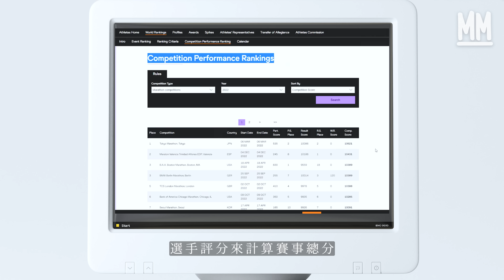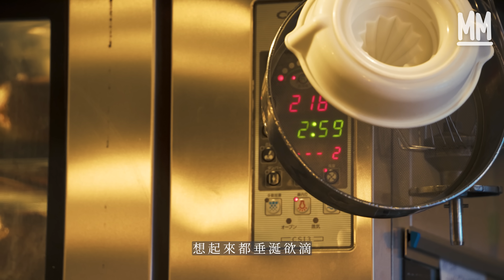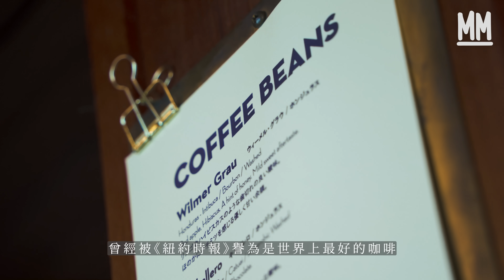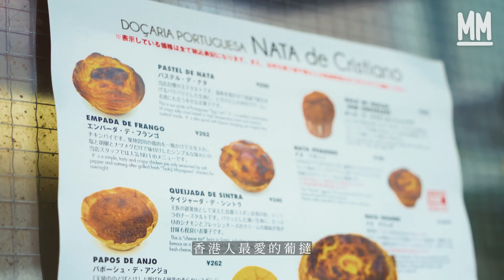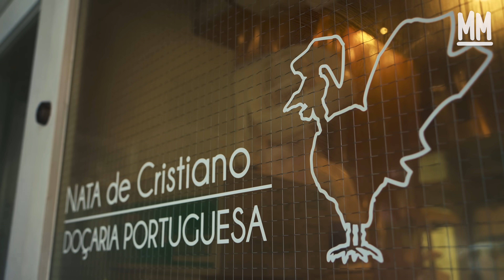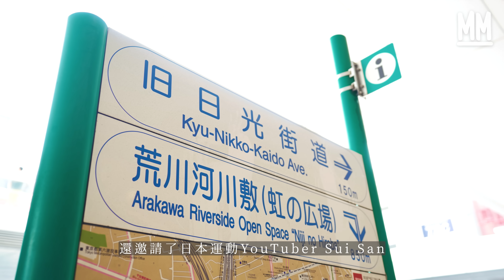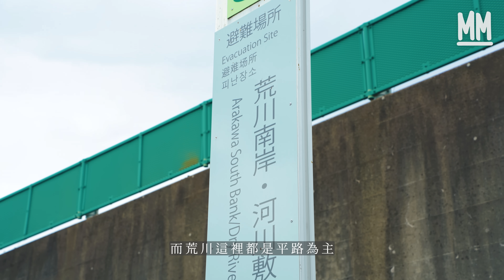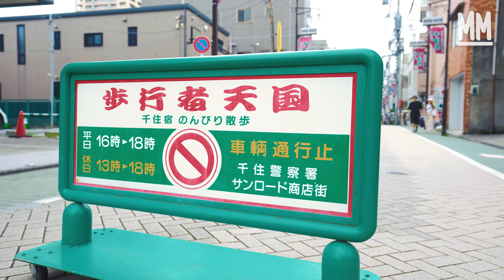MM｜東京慢跑路線 沿路嘆3間本地食店！人氣排隊法式餐廳 試食招牌荷蘭鬆餅！日本女跑手YouTuber介紹荒川跑步路線 沿河跑步欣賞東京｜旅遊上癮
MM 旅遊上癮 // 東京慢跑路線 沿路嘆3間本地食店！人氣排隊法式餐廳 試食招牌荷蘭鬆餅！日本女跑手YouTuber介紹荒川跑步路線 沿河跑步欣賞東京｜

說起日本，你可能會想起購物或是美食，不說你未必知道日本是一個非常熱愛跑步的國家。究竟日本人對馬拉松有幾瘋狂呢？單單一個月，日本不同城市就已經舉辦240場大大小小的馬拉松。在2022年，根據世界田徑聯會（World Athletics），歸納比賽成績、選手評分來計賽事總分，日本更超越了美國和西班牙，成為世界第一。

今集《旅遊上癮》就帶大家去東京跑2條跑步路線，還有香港女子壘球隊教練Den San、 熱愛跑步的日本女生Sui San帶我這個不懂得跑步、體能都一般，以跑步遊走東京，看看跑步為甚麼這麼令人著迷？就帶大家用另一個角度，發掘東京的美。究竟日本人是在甚麼時候開始鍾意跑步呢？其實在江戶時代，當時沒有代步的工具，就有一些人專門以跑步的形式去傳遞消息，即是驛傳，後來更加演變成為日本的一個接力賽。

我們更參加了lululemon Together in Stride，今次這個活動在6月3日於東京市中心舉行，更邀請了亞洲各地的參加者一起跑。這個活動希望可以鼓勵大家投入運動，以照顧自己的身心健康。同時藉此凝聚社群，加深人與人之間的連結。每一個人跑步的原因和經歷都不一樣，但每個人都可以感受過程中的高與低和苦與樂。今次參與的路線，全長9.2公里，途中會經過新橋、上野和淺草，用跑步這個視覺去欣賞東京這個城市。

代代木公園
地址： 〒151-0052 東京都渋谷区代々木神園町２−1
24小時開放

Path
地址：東京都渋谷区富ヶ谷1-44-2A-FLAT 1F
營業時間：
周二至周日：08:00-15:00/18:00-00:00

Fuglen
地址：東京都渋谷区富ヶ谷1-16-11
營業時間： 07:00-22:00

Nata de Cristiano's
地址：東京都渋谷区 富ヶ谷 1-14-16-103
營業時間：10:00-19:30

策劃：黃允鍶
攝影：許先煜、黃允鍶
剪接：楊建邦
監製：甄俊宇